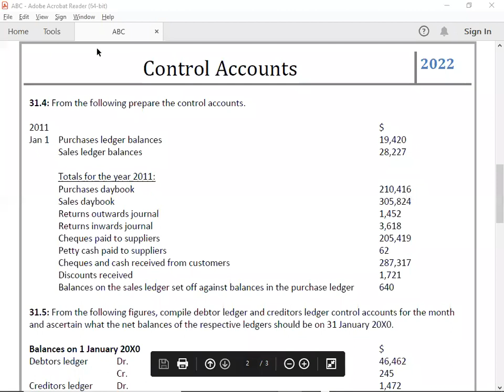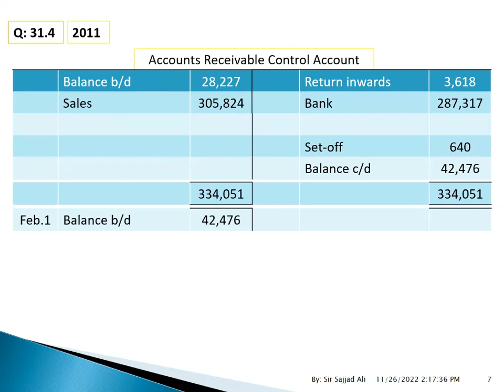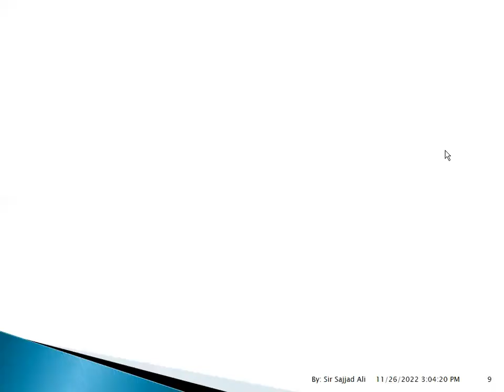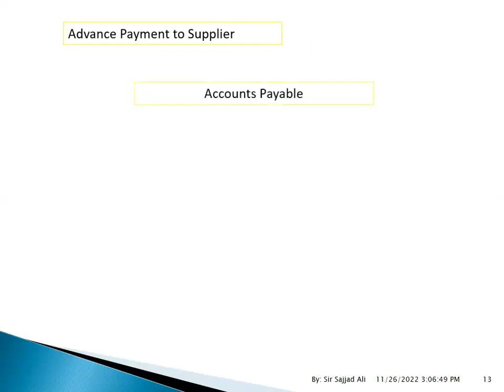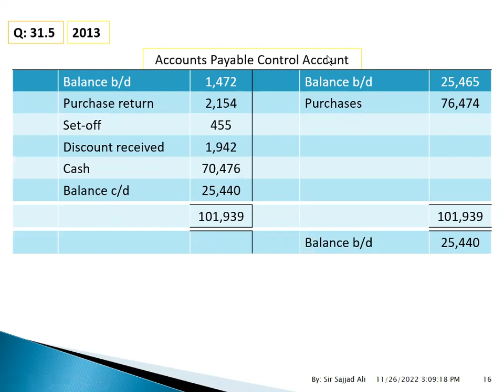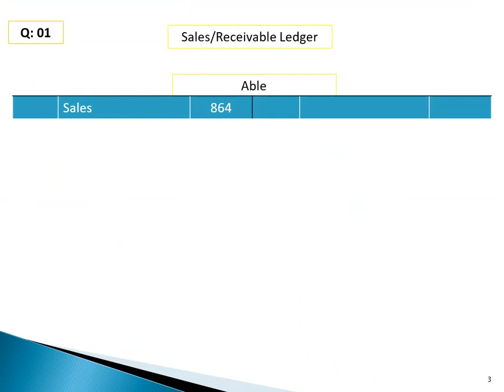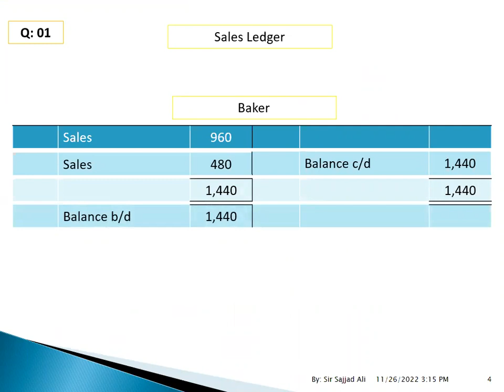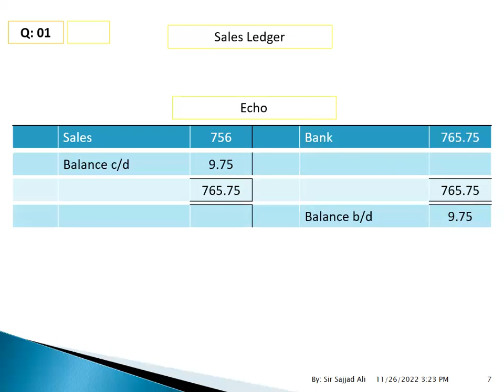CONTROL ACCOUNTS-02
FD#ACCA#FA1#FA2#F3#CONTROL ACCOUNTS#02